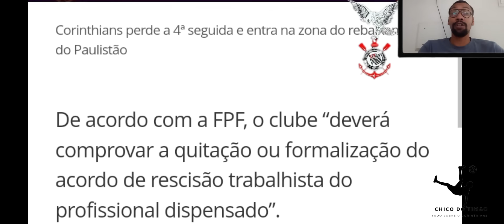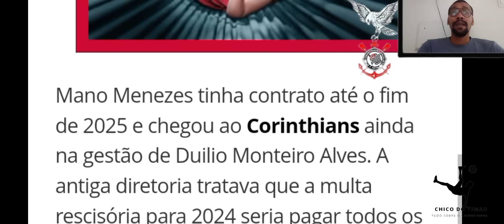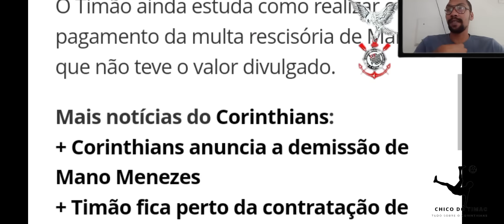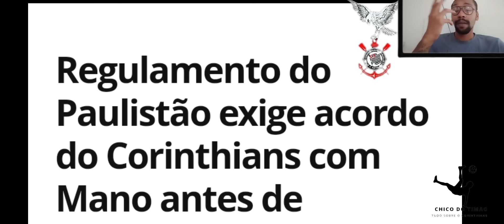CORINTHIANS É OBRIGADO A FAZER ACORDO COM TECNICO ANTES DE QUERER REGISTRAR OUTRO!!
📌Fontes de informação:

Cereto: @CanaldoCereto
📌 LINKS ÚTEIS 📌
Leia mais sobre o Corinthians no OneFootball :